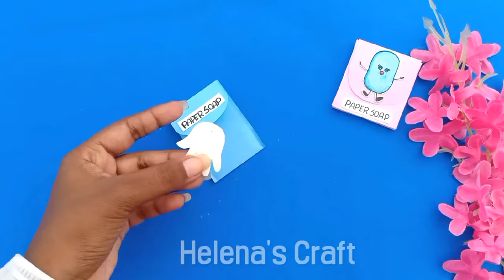How to Make Paper Soap | DIY paper soap | homemade paper soap | paper soap making | hand soap